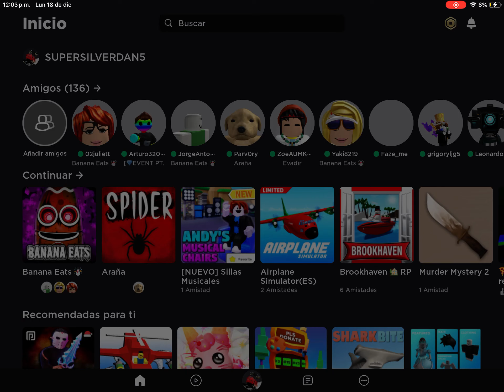BANANA EATS ROBLOX CANDY CANE GREEN UNLOKED!!!